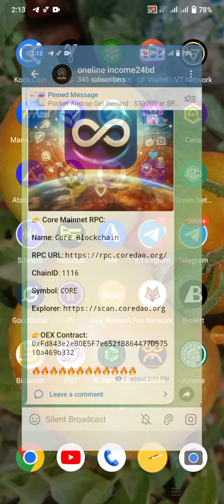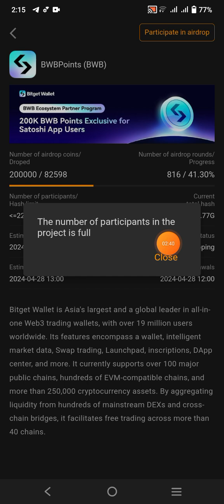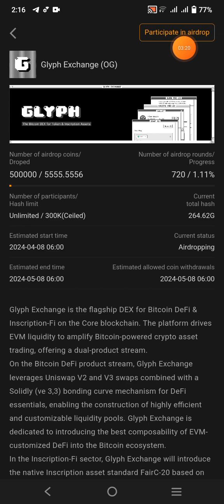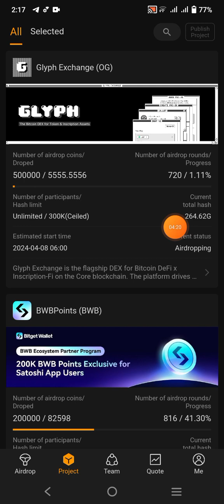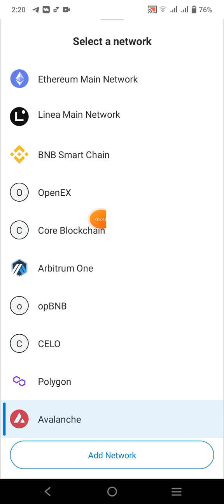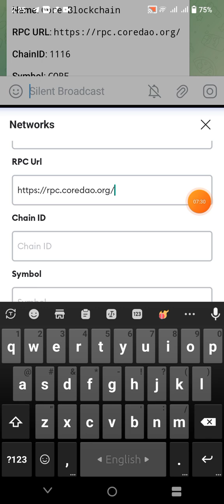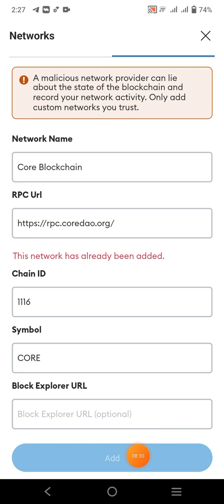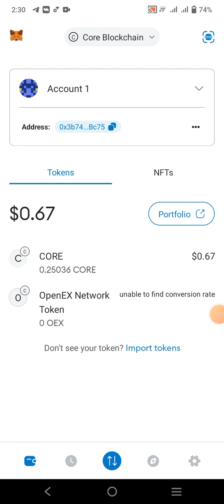Satoshi new mining Airdrop | GLYPH Airdrop | OEX Update | openex Withdraw update